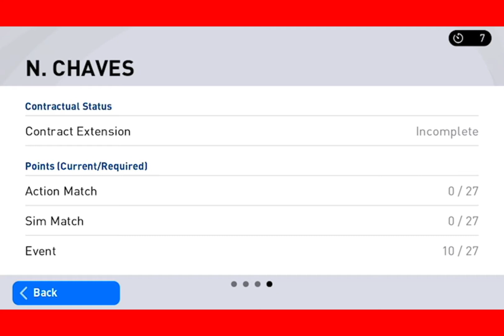Road To PES King Eo2 Manager(N.Chaves 4-3-3) Best ATK Formation Destroy All Players Pes21🔥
Naissus TV Production🧧🀄️🚂⚽️